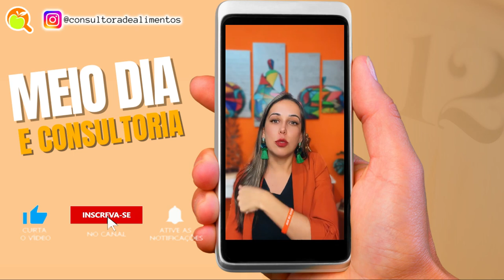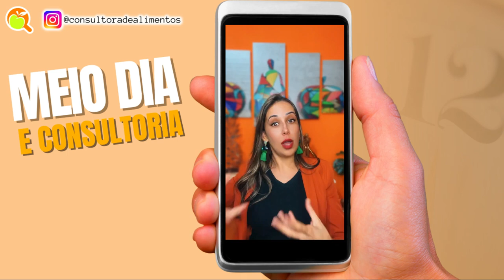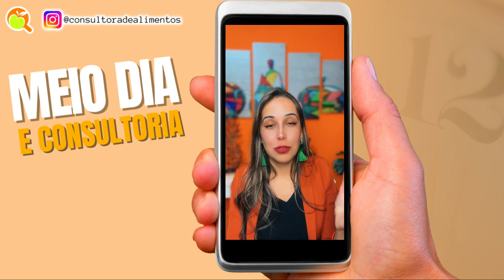PERGUNTAS E RESPOSTAS SOBRE MANUAL DE BOAS PRÁTICAS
Replay de aula dada em 18 de maio de 2023